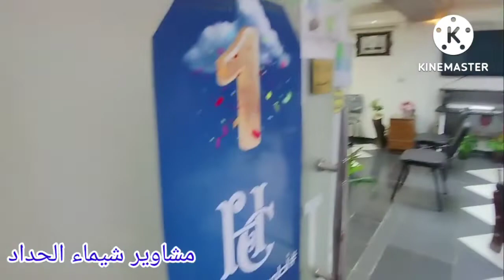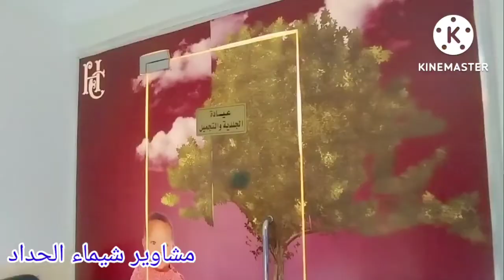جوله لعيادات هيلثي كير وافضل عروض من عيادة التجميل د/رحاب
العنوان اسكندريه 40شارع إسماعيل سري بجوار نقابة الصيادلة سموحه
مشاوير شيماء الحداد
هيلثي كير
ميزوثيرابي عين وجهه شعر
نخبه من افضل الأطباء في الاسكندريه والقاهرة في جميع التخصصات الطبية

وتمريض علي اعلي مستوي من الاحترافية من خريجي كليات التمريض كل ده في مكان واحد علشان نضمنلك افضل رعاية صحية